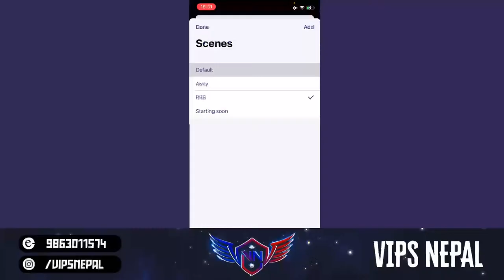COUPLE BATTLE ROUND 2 MORE INFO CHECK DESCRIPTION!!!❤️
╔ ✹ ⫷⊱°❈°⊰⫸ ✹ ╗ 𝐕
❴𝙿𝙲𝙱❵
◆  𒆕𝙾𝚁𝙶𝙰𝙽𝙸𝚂𝚂𝙴𝙳 :- 𝚅𝙸𝙿𝚂 𝙽𝙴𝙿𝙰𝙻
❴𝙳𝙰𝚃𝙴❵
◆  𒆕𝚁𝙴𝙶𝙸𝚂𝚃𝙴𝚁 𝙾𝙿𝙴𝙽 : OPEN
❴𝙼𝙾𝚁𝙴❵
◆  𒆕𝙻𝙸𝙼𝙸𝚃𝙴𝙳 𝚂𝙻𝙾𝚃
◆  𒆕𝙿𝚁𝙸𝚉𝙴 𝙿𝙾𝙾𝙻 𝚁𝚂:10𝚔
◆  𒆕𝙴𝙽𝚃𝚁𝚈 𝙵𝚁𝙴𝙴 𝙵𝚁𝙴𝙴 𝙵𝚁𝙴𝙴
◆  𒆕𝙿𝙻𝙰𝚃𝙵𝙾𝚁𝙼 : 𝙼𝙾𝙱𝙸𝙻𝙴 |𝙸𝙿𝙰𝙳

Sound Producer : Dinesh Maharjan
Arranged : D-Minor Studio
Sarangi : Sushant Shrestha
Flute : Dipesh Maharjan
Edit : Ninja
Concept/Director : @Karmesh Shrestha